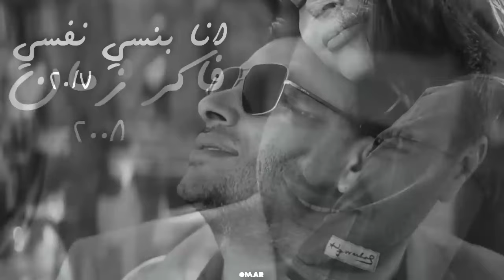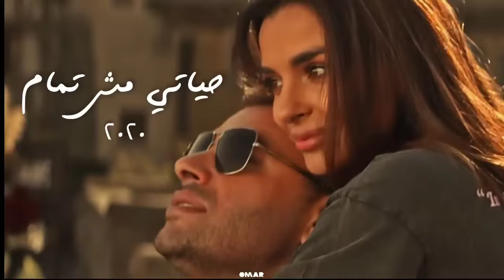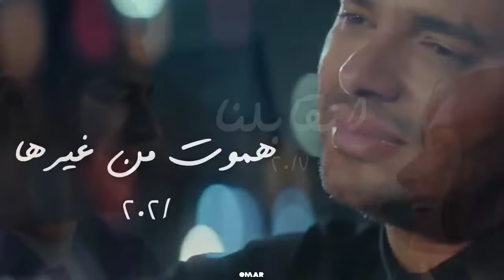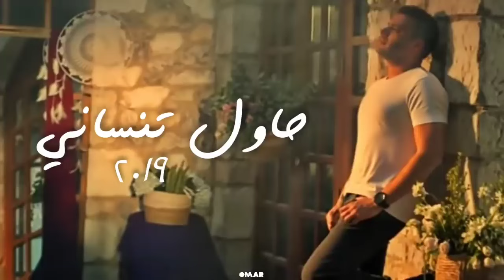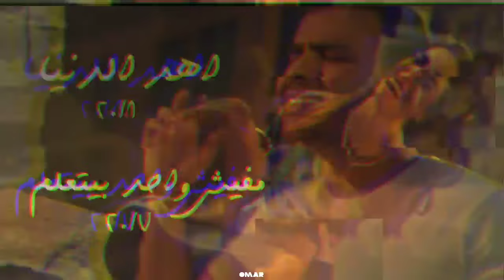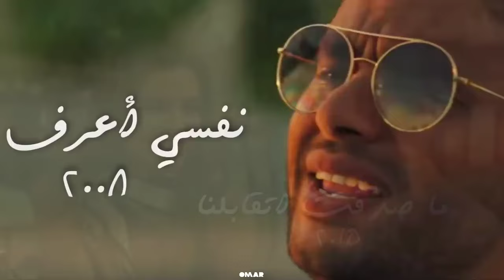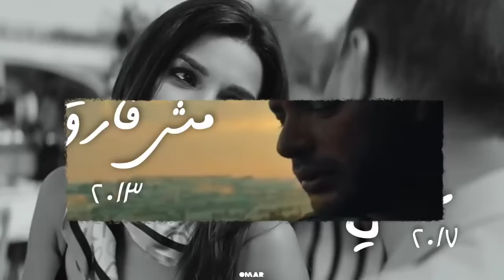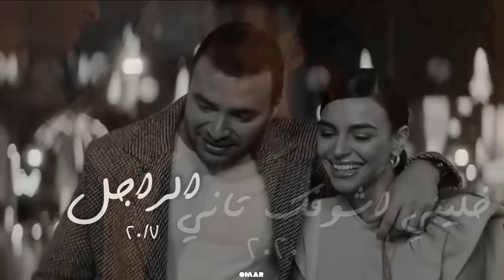ساعة من اجمل اغاني رامي صبري - Best of Ramy Sabry (cinematic photos)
حمل واسمع الميكس علي تليجرام 👇
1- 00:00 | برتاح _ Barta7
2- 01:40 | فاكر زمان - Faker Zaman
3- 03:08 | انا بنسي نفسي - Ana Bansa Nafsy
4- 04:40 | حياتي مش تمام - Hayaty Msh Tamam
5- 06:33 | هموت من غيرها - Hamoot Men Gherha
6- 08:50 | اتقابلنا - Etabelna
7- 10:15 | عيوني لما قابلوني - Oyouno Lama Ablony
8- 12:00 | انتي بتهزري - Enty Bethazary
9- 13:41 | حاول تنساني - Hawel Tensany
10- 14:50 | و بقابل ناس - W Ba2abel Nas
11- 16:28 | وعد مني - Wa3d Menny
12- 18:24 | بحس بيه - Bahss Beeh
13- 19:53 | مفيش واحد بيتعلم - Mafesh Wahed Byt3alm
14- 22:33 | اهد الدنيا - And Eldonya
15- 24:18 | وانا معاه - Wana Maah
16- 26:12 | اجمل ليالي - Agmal Layaly
17- 27:18 | حلوه - Helwa
18- 28:28 | حاول دايما - Hawel Dayman
19- 29:50 | معاك - Maak
20- 31:15 | نفسي اعرف - Nefsy A3raf
21- 33:11 | ما صدقت اتقابلنا - Ma Sadat Etabelna
22- 35:18 | مع الايام - Maa Elayam
23- 36:33 | نفسها تشوفني - Nefsaha Tshofny
24- 38:30 | مش فارق - Mesh Fara2
25- 40:52 | غالي - Ghaly
26- 43:10 | خليني اشوفك تاني - Khaliny Ashofk Tany
27- 44:40 | الراجل - Elragel
28- 46:33 | معاك انا - Maak Ana
29- 48:33 | بتاع بنات Beta3 Banat
30- 50:37 | ايه اللي يمنع - Eah Elly Ymn3
31- 52:49 | خطيرة - Khatera
32- 55:02 | مسألتنيش - Mas2ltnesh
33- 57:35 | ماحبتنيش - Mahpetneesh
مستني أراكم في الكومنتات ❤️